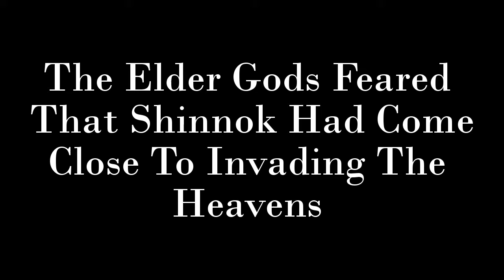Mortal Kombat X Brutal Endings Pt.153 (Leave This Place Destroyer)